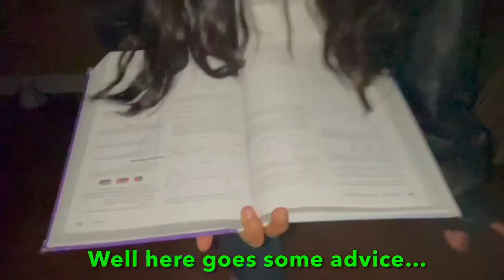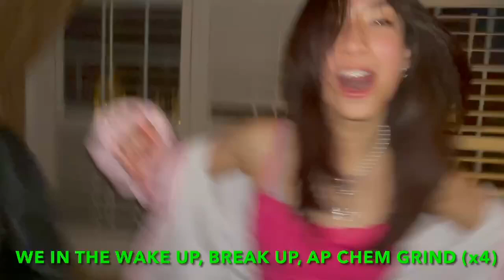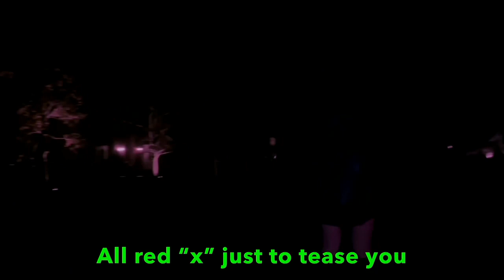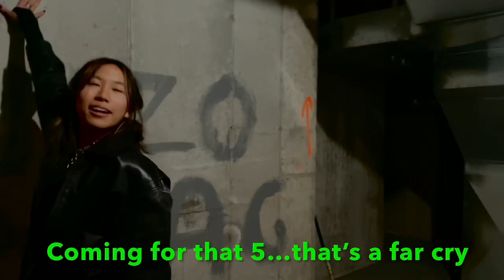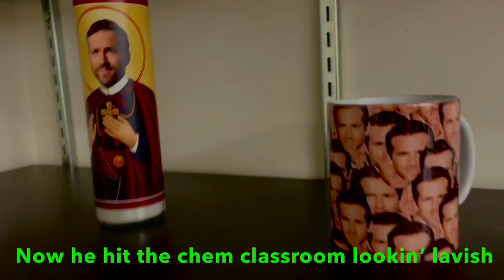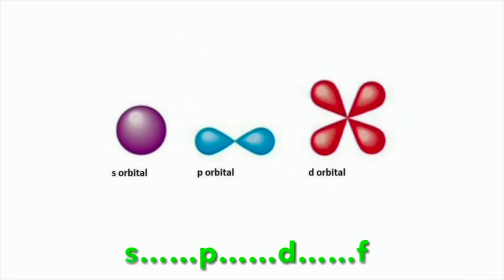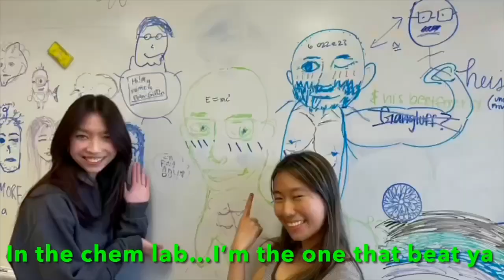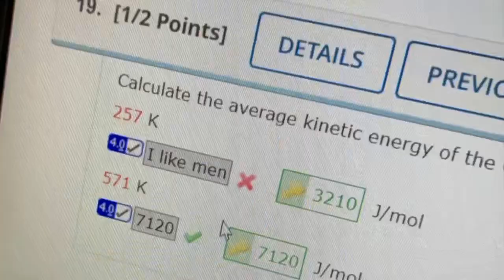Gangluff - Chemistry - Holiday Song - 22-23 - AP CHEM GRIND, I’ll Make a 5 Out of You, Chem God, WAB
I HOPE U ENJOY OUR MASTERPIECE FROM WHEREVER U ARE.

Featuring: Dr. Mish, 6FI9SH, A. Liu, Lil Dong

SONGS in the order: AP CHEM GRIND (Hotel Room Service by Pitbull), l'Il Make a 5 Out of You (I'II Make a Man Out of You from Mulan), Chem God (Starboy by The Weeknd), WAB (WAP by Cardi B)